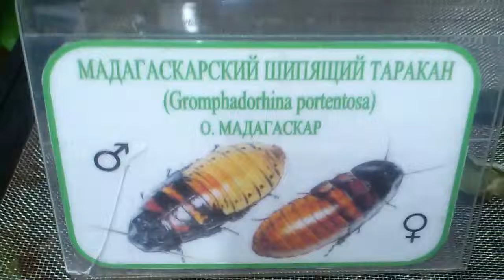Мадагаскарский шипящий таракан .